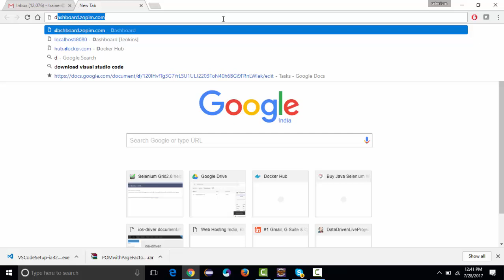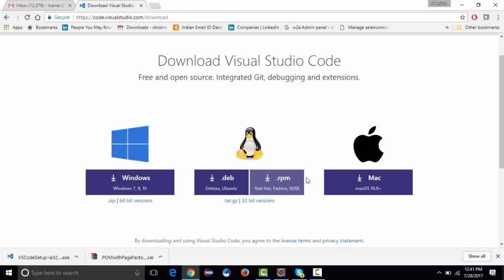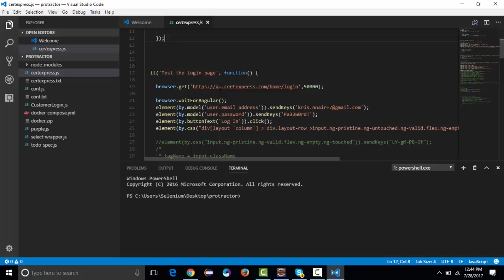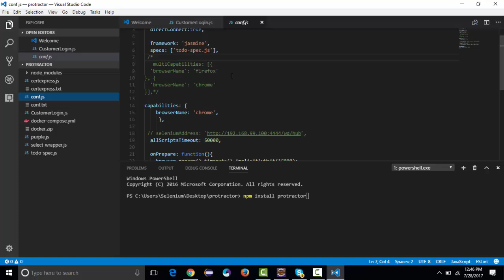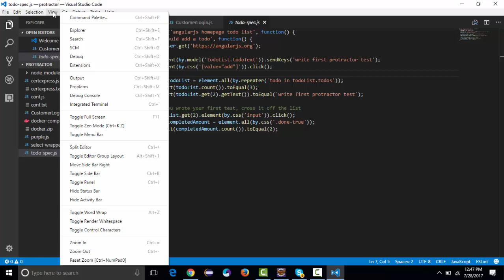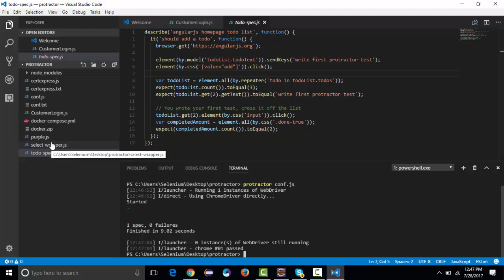Protractor Visual Studio Code editor installation - Protractor Tutorial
Protractor Tutorial - Installing and Running Protractor test through Visual Studio code editor. More Tutorials on Protractor can be found